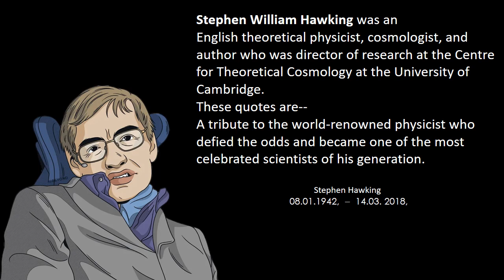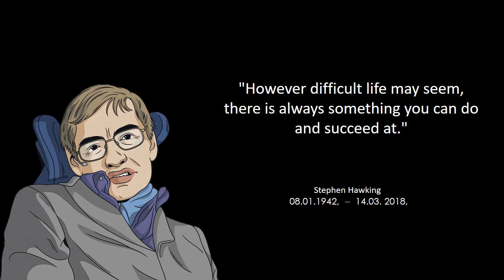Stephen Hawking Quotes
What is Stephen Hawking famous for?
Why was Stephen Hawking in a wheelchair?
Did Hawking win a Nobel Prize?
What are 5 facts about Stephen Hawking?
Is Stephen Hawking a celebrity
What were Stephen Hawking's last words?